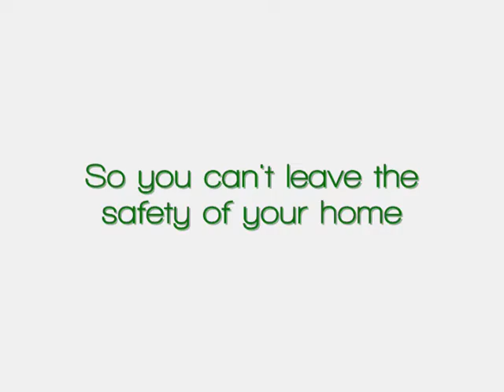BTF's Sick Trailer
Sick
By Zayd Dohrn
Directed by David Auburn
Playing until Sept. 6

With Rebecca Brooksher, Lisa Emery, Michel Gill, Greg Keller and Ryan Spahn

A small home on the Lower East Side of Manhattan is the only safe haven for the children of the Krebs family. But despite Mrs. Krebs attempts to protect her family with scrubbers, masks, and isolation, the delicate balance is brought to the breaking point when her husbands academic career brings a stranger into their safe house. In its New England Premiere, Sick seeps onto the stage as a terrifying family drama filled with dark comedy, mistrust, and shocking realism.